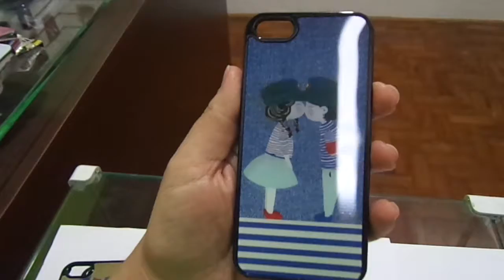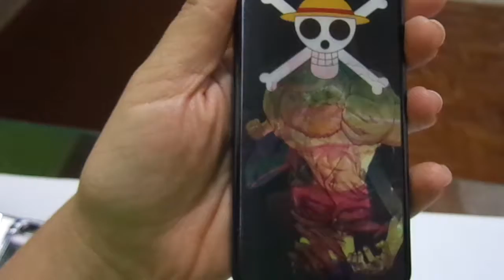CAPINHAS PERSONALIZAS 3D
TOP CASE ACESSORIOS TUDO PARA CELULAR !
CAPINHAS SUPER LEGAIS